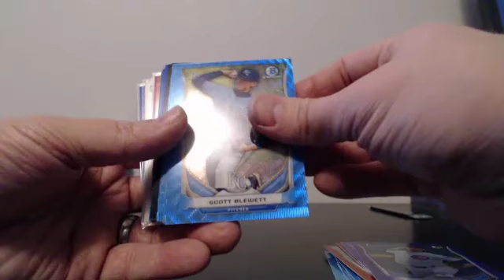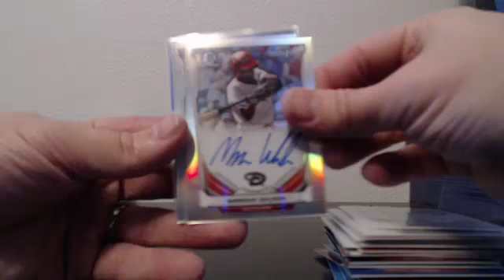10 Case Bowman Draft Player Break EBAY Guzman_15 2-19-15 Cas